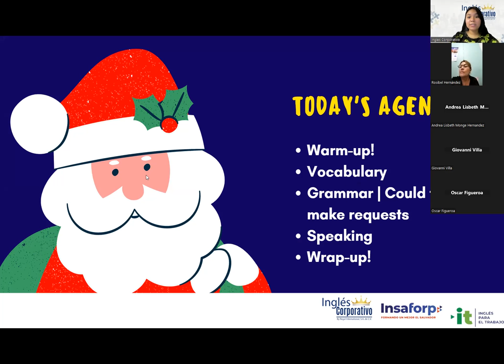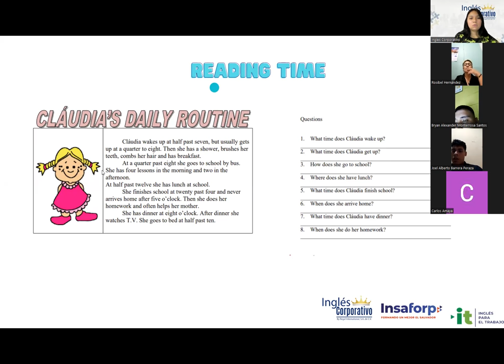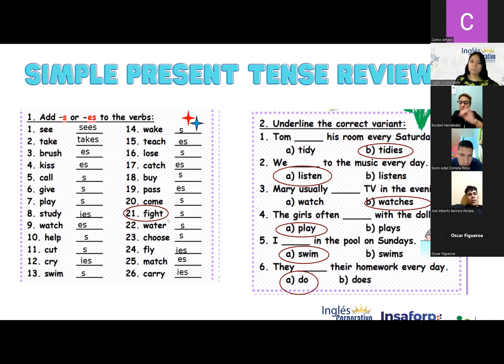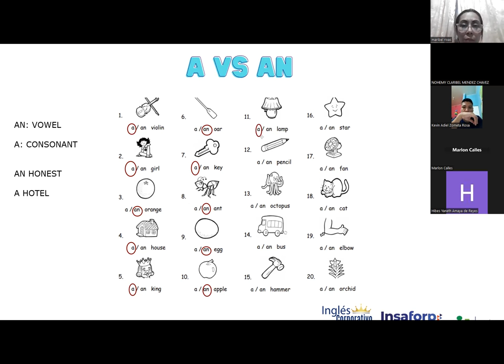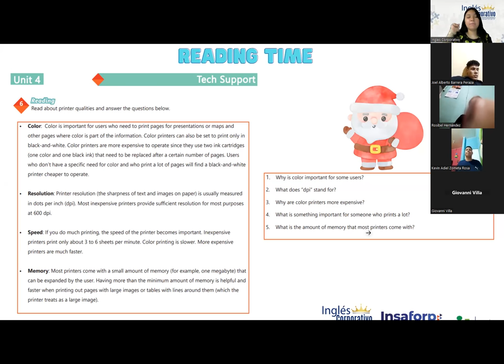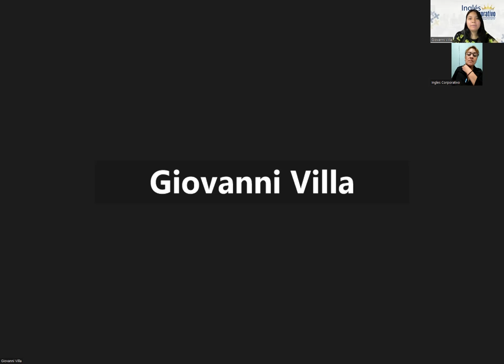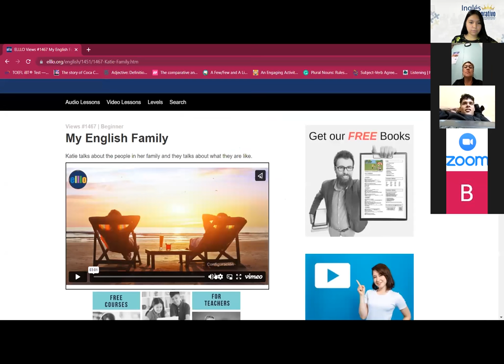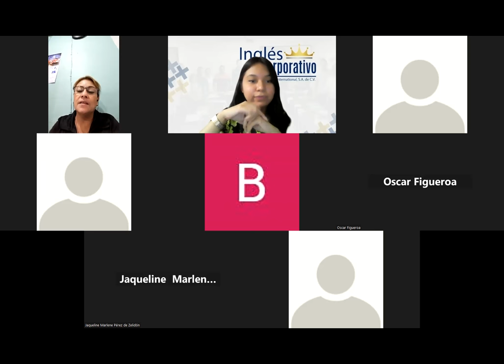Inglés Corporativo-15/12/2022-Principiante2- How to use can for informal requests.